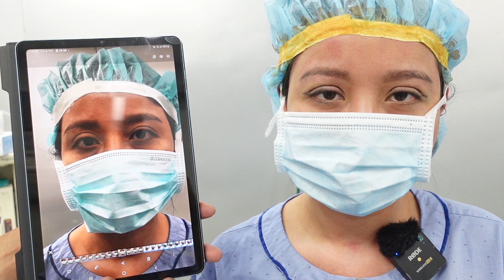🎥[LIVESTREAM] KẾT QUẢ SỬA MÍ LẦN 3 CHO BẠN KHÁCH HÀNG TRƯỚC ĐÓ ĐÃ NHẤN MÍ VÀ CẮT MÍ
🔔 Cả nhà hãy cùng theo dõi kết quả của bạn khách hàng sau khi sửa mí tại Dr Hùng Thanh nhé!
❂ THẨM MỸ DR HÙNG THANH ❂
✤ Thẩm mỹ thuận tự nhiên ✤